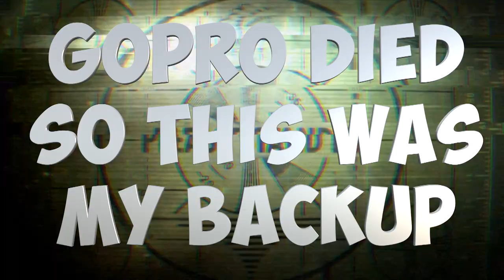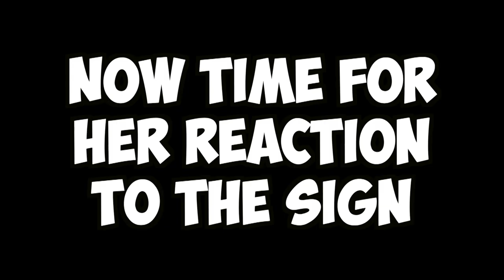HONK AT ME PRANK ON MY MOM *IVE NEVER SEEN HER THIS MAD*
Ive never seen my mom so mad! The reaction she gave for each honk was hilarious!